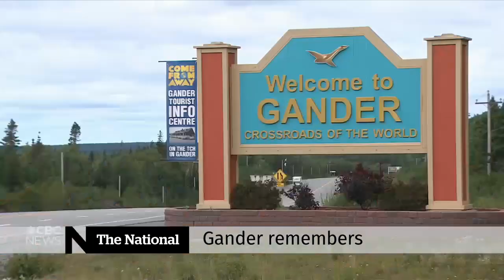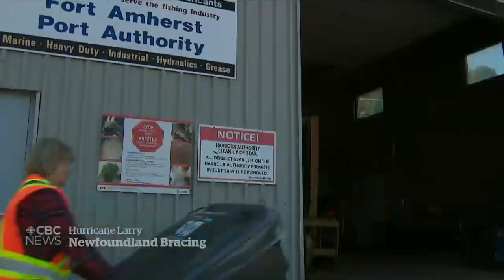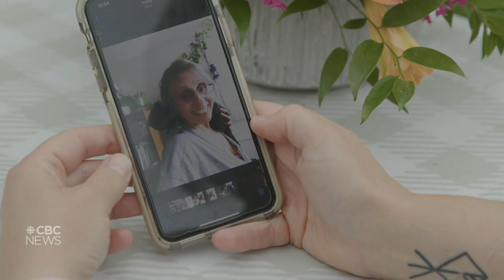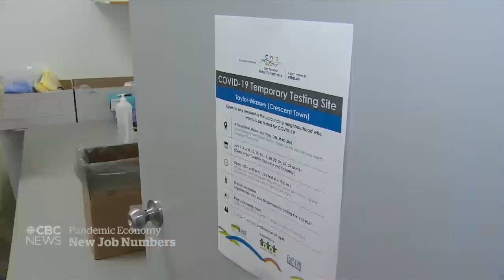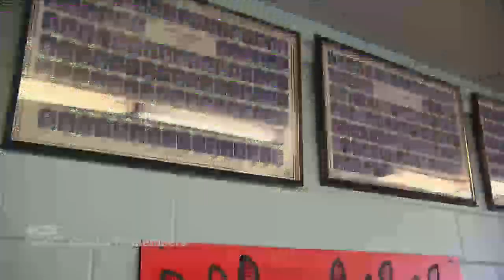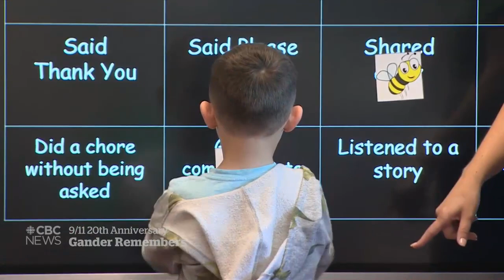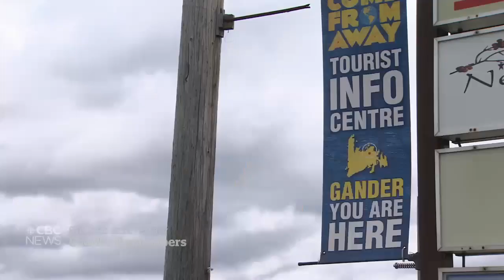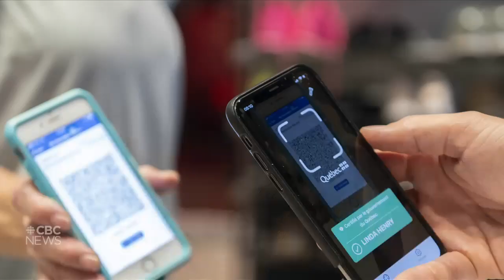CBC News: The National | Post-debate campaign trail, Hurricane Larry, Impact of 9/11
Sept. 10, 2021 | Federal leaders hit the campaign trail after the debate. Newfoundland and Labrador prepare for Hurricane Larry. Plus, a look at lingering health effects and Canadian stories 20 years after 9/11.